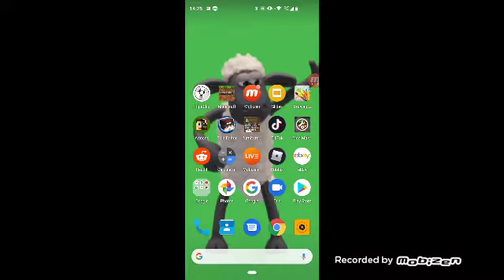Wither skeleton's Vs skeleton's episode 1